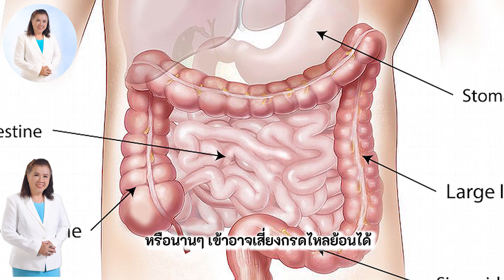ต้องรู้ !! 8 สัญญาณเตือน ดื่มน้ำน้อยเกินไป | water | พี่ปลา Healthy Fish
ต้องรู้ !! 8 สัญญาณเตือน ดื่มน้ำน้อยเกินไป |  water
ปัญหาคือเราอาจไม่รู้ตัวว่าเรากำลังดื่มน้ำน้อยเกินไป ดังนั้นเรามาสังเกตร่างกายของเรากันดีกว่าว่า ถึงเวลาหรือยังที่เราควรเติมน้ำให้กับร่างกายให้มากขึ้น
1. กระหายน้ำ  บางครั้งเราอาจจะกระหายน้ำโดยที่เราไม่รู้ตัว แต่หากเราได้ดื่มน้ำแล้ว แทบจะหยุดไม่ได้เลยล่ะ
2. ปัสสาวะสีเหลืองเข้ม-สีส้ม สีของปัสสาวะที่ปกติควรเป็นสีเหลืองอ่อนชนิดที่จางมากๆ และกลิ่นก็ไม่ควรจะฉุนกึ้กจนเตะจมูกอย่างชัดเจน ปัสสาวะสีเข้มบ่งบอกว่าคุณดื่มน้ำน้อยเกินไป
3. ปากแห้ง หากคุณมีอาการปากแห้งอยู่บ่อยๆ อาจมาจากที่ร่างกายของคุณขาดน้ำได้เช่นกัน
4. ปัสสาวะไม่ถึง 4 ครั้งต่อวัน  หากคุณรู้ตัวว่าบางวันที่คุณนั่งทำงานอยู่ แทบไม่ได้เข้าห้องน้ำเลยล่ะก็ คุณควรจะรู้ตัวได้แล้วล่ะว่าวันนี้ได้ดื่มน้ำไปบ้างหรือยัง
5.ผิวแห้ง ริ้วรอยถามหาก่อนวัยอันควร  ต่อให้คุณเป็นคนผิวมัน แต่คุณก็จะเป็นคนผิวมันที่ขาดน้ำ ผิวคุณก็จะยิ่งมันหนักเข้าไปใหญ่ เพราะเมื่อคุณผิวแห้งเกินไป ต่อมไขมันใต้ชั้นผิวหนังก็จะยิ่งผลิตน้ำมันขึ้นมาเคลือบผิวไม่ให้ผิวแห้ง แต่หากคุณเป็นคนผิวแห้ง ก็จะยิ่งแห้งหนัก แล้วสุดท้ายริ้วรอยก็จะมาเยือนก่อนวัยอันควร
6. ท้องผูก แน่นอนว่าเมื่อร่างกายไม่ได้รับน้ำอย่างเพียงพอ กากใยอาหารที่ผ่านการย่อย การกรองออกก็ขาดความชุ่มชื่นเช่นเดียวกัน ดังนั้นอุจจาระก็จะแข็ง ถ่ายยาก เผลอๆ หากท้องผูกบ่อยๆ ก็อาจเสี่ยงเป็นโรคริดสีดวงทวาร
7. ตาแห้ง  ยิ่งใครที่นั่งทำงานอยู่หน้าคอมพิวเตอร์ หรือใส่คอนแทคเลนส์ จะประสบปัญหาตาแห้งบ่อยๆ ยิ่งหากคุณดื่มน้ำไม่เพียงพอ
8.ระบบย่อยอาหารมีปัญหา   คนที่ดื่มน้ำไม่เพียงพอ มีโอกาสเป็นโรคกระเพาะอาหาร หรือกรดไหลย้อนมากกว่าปกติ เพราะเมื่อกระเพาะอาหารมีน้ำมาช่วยย่อยไม่เพียงพอ ปริมาณของกรดก็จะเข้มข้นมากขึ้น